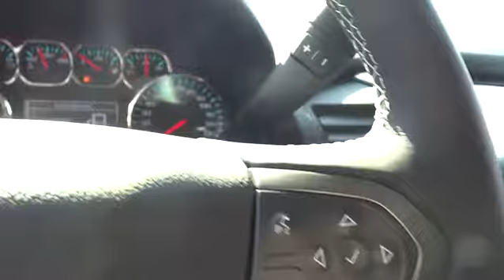2017 Chevrolet Suburban Durham, Chapel Hill, Raleigh, Cary, Apex, NC 265539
2017 Chevrolet Suburban
2017 Chevrolet Suburban 4WD 4dr 1500 LS - Stock#: 265539 - VIN#: 1GNSKGKC8HR265539

409 S Roxboro St.

LS trim, SUMMIT WHITE exterior and JET BLACK interior. CD Player, Satellite Radio, Running Boards, Dual Zone A/C, Remote Engine Start, Onboard Communications System, Back-Up Camera, ENGINE, 5.3L V8 ECOTEC3 WITH ACTIVE F... AND MORE! : Approx. Original Base Sticker Price: $52,900*. KEY FEATURES INCLUDE: 4x4, Rear Air, Back-Up Camera, Running Boards, Satellite Radio, CD Player, Onboard Communications System, Trailer Hitch, Aluminum Wheels, Remote Engine Start, Dual Zone A/C. Privacy Glass, Keyless Entry, Steering Wheel Controls, Child Safety Locks, Electronic Stability Control. OPTION PACKAGES: ENGINE, 5.3L V8 ECOTEC3 WITH ACTIVE FUEL MANAGEMENT, DIRECT INJECTION AND VARIABLE VALVE TIMING includes aluminum block construction (355 hp [265 kW] @ 5600 rpm, 383 lb-ft of torque [518 N-m] @ 4100 rpm) (STD), TRANSMISSION, 6-SPEED AUTOMATIC, ELECTRONICALLY CONTROLLED with overdrive and tow/haul mode (STD), SUSPENSION PACKAGE, PREMIUM SMOOTH RIDE (STD), LS PREFERRED EQUIPMENT GROUP Includes Standard Equipment, REAR AXLE, 3.08 RATIO, AUDIO SYSTEM, CHEVROLET MYLINK RADIO WITH 8 DIAGONAL COLOR TOUCH-SCREEN AM/FM stereo with seek-and-scan and digital clock, includes Bluetooth streaming audio for music and select phones; voice-activated technology for radio and phone; and Shop with the ability to browse, select and install apps to your vehicle. You can customize your content with audio, weather and more; featuring Apple CarPlay and Android Auto capability for compatible phone; 5 USB ports and 1 auxiliary jack (STD). Chevrolet LS with SUMMIT WHITE exterior and JET BLACK interior features a 8 Cylinder Engine with 355 HP at 5600 RPM*. EXPERTS REPORT: The interior is quiet on the highway wind roar, road noise, and powertrain thrash have been silenced to barely detectable levels. -Edmunds.com. Pricing analysis performed on 4/14/2017. Horsepower calculations based on trim engine configuration. Please confirm the accuracy of the included equipment by calling us prior to purchase.